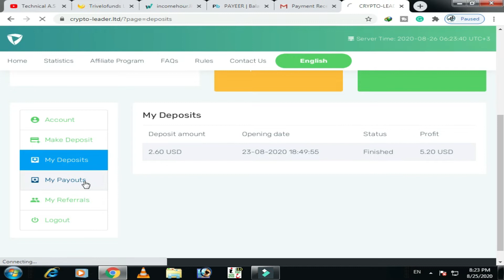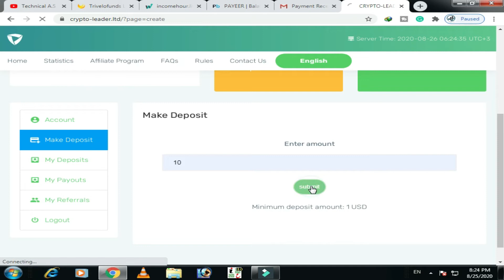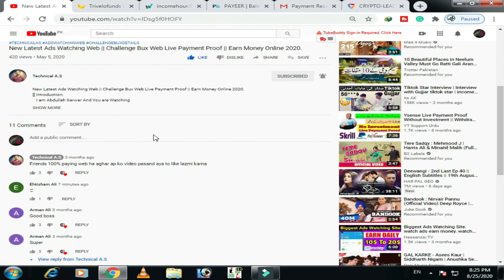no video in this video